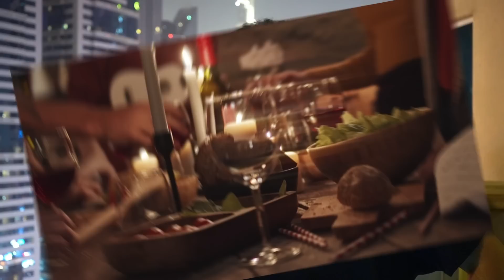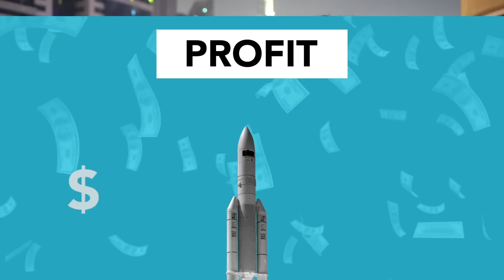Is Bangalore Overrated For Coders?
In this video, I talk about which city or country you should move into if you're a programmer. Which city gives you the best lifestyle, the best work environment, the best colleagues, the best support system, and most importantly, the best career growth? Is it Bangalore? Or Delhi? Or Dubai? or USA? Or what? Watch this video to find out the answer!

00:00 – Welcome
00:43 – Bangalore Pros/Cons
03:02 – REMOTE Pros/Cons
05:44 – USA
09:04 – Other City (DEL/HYD)
 12:07 – Other Countries (DXB/HKG/Japan)
15:10 – Conclusion
16:12 - BYE